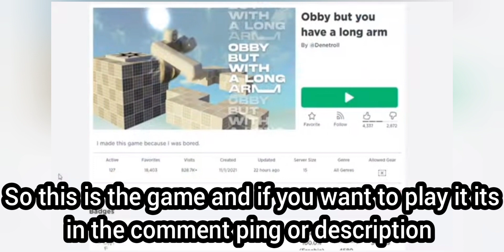*secret*how to get secret badge + skins in (noob army tycoon)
this channel is about helpful video in roblox game like and subscribe and hit the bell so your always active in my channel and it well help to my channel comment below what is your reaction to our video

i like penguin 🐧:D